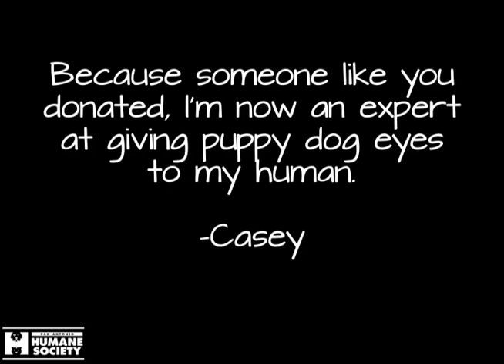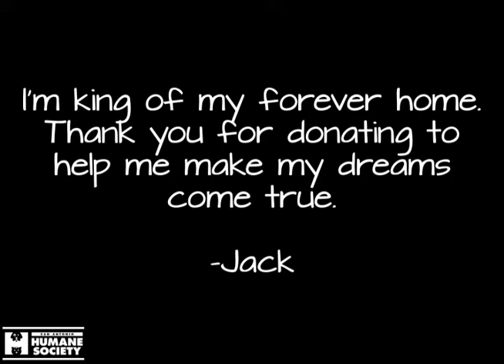Big Give SA 2015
The Big Give S.A. is a city-wide giving challenge geared toward connecting people to causes that move them the most.

Be sure to share this 24-hour day of giving with your family, friends, and co-workers and let them know that you are supporting pets at the San Antonio Humane Society.

Donate to the SAHS on Tuesday, May 5th and truly make a difference in San Antonio!